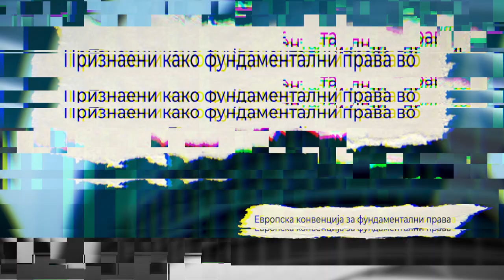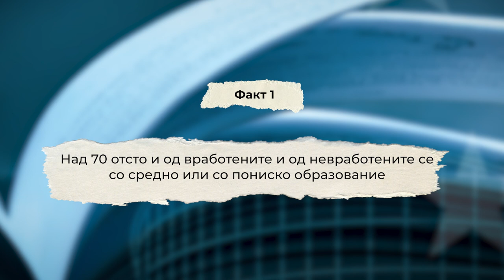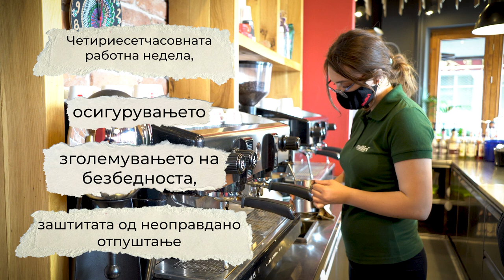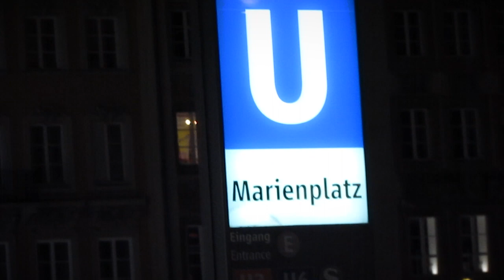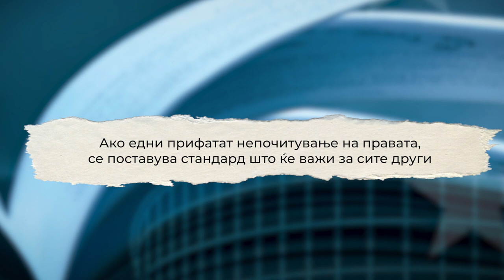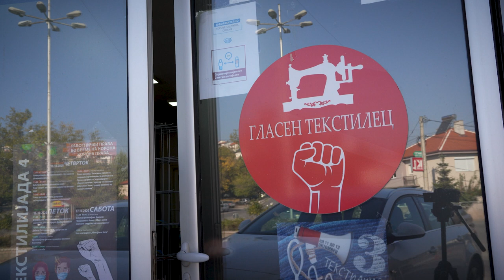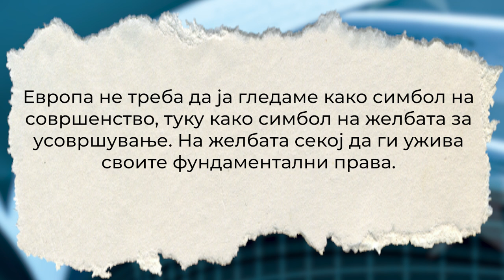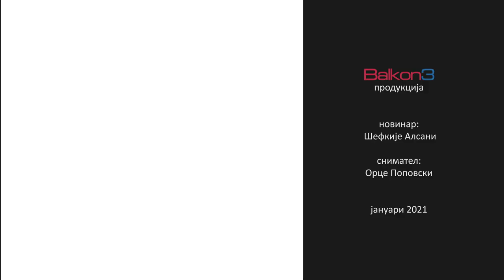ДАЛИ ЛИЧИМЕ НА ЕУ_ПРИСТОЈНАТА РАБОТА Е ЧОВЕКОВО ПРАВО А НЕ ПРАШАЊЕ НА ЛОТАРИЈА_ЕПИЗОДА2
Пристојното работно место е човеково право, а не прашање на лотарија.
Земји за споредба: Македонија и Австрија
Постојаните и неказнети прекршувања на работничките права го одбележаа периодот што го нарекуваме транзиција. Премин од еден систем во друг. Фактот дека тие се уште траат, не тера да зборуваме за вечна транзиција. Постојан премин со непрекинат лов во матно, во кој правилата и важат и не важат.

- Во Македонија лесно се кршат работничките права. Постои страв од органзирање во синдикати.
- Во Австрија повеќе од 98 проценти од сите вработени се покриени со колективни договори.
- Во Македонија над 150.000 невработени би прифатиле работа под какви било услови.
Синдикат ПРО-ГЕ, Австрија: Сите работодавачи, без разлика дали се големи и мали, мораат да применат колективни договори
Благоја Ралповски, КСС: Работниците работат под стрес и неизвесност дали ќе ги загубат работните места и нема да можат да го преживеат следниот месец.
Ѓорѓи Филипов, поранешен амбасадор во Австрија: Каде младите ја гледаат иднината покажуваат бројките. Во последните десетина години бројот на македонски државјани што живеат и работат во Австрија се зголемил од 16 на 27 илјади. Колкави ли се бројките во Германија, Италија, Шведска..